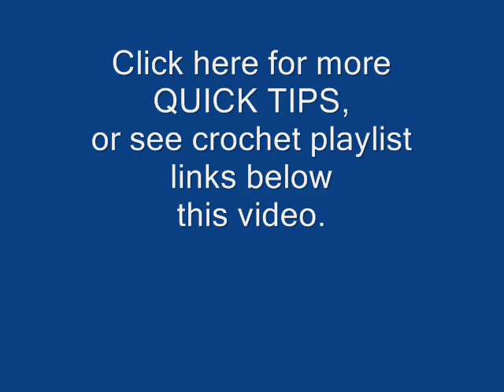CROCHET HUMOR,EAT MORE FIBER, YARN SALE, CROCHET SURVEY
Crochet Survey, Eat more fiber, Great Yarn Sale.

MY SHOPS:
(new Hectanooga shop with only hats and scarves)

(Knitting, and sewing patterns)
(sewing, crochet, knitting patterns)